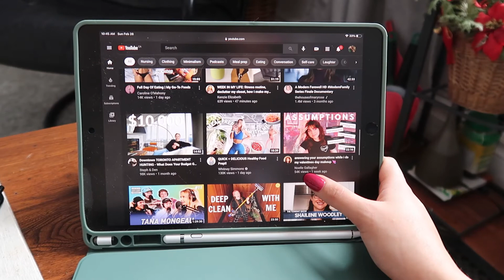Relaxing Morning Routine | Healthy & Productive Habits!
Showing you guys my relaxing Sunday morning routine during quarantine! I try my best every morning to maintain healthy and productive habits; we discuss skin care, anxiety, food, and exercise! xo

Wellness Coaching Website (Launching April 23rd): emilydianewellness.com